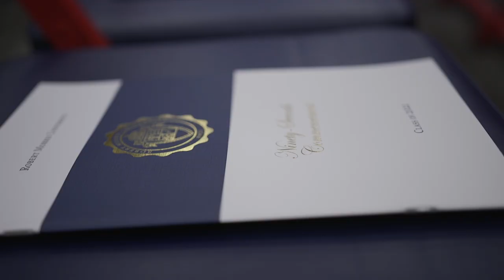2022 Commencement Highlight Video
Filmed and edited by Dorosh Documentaries.